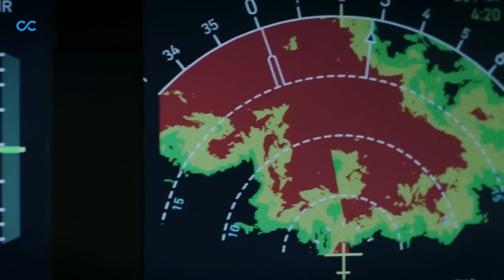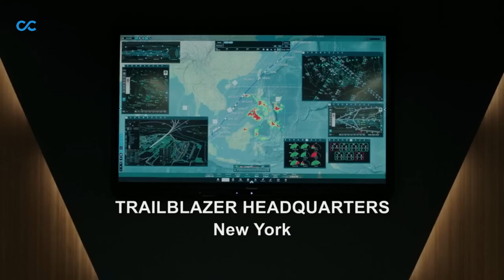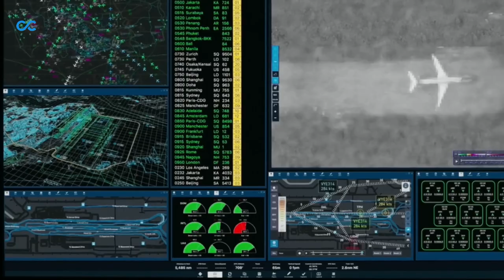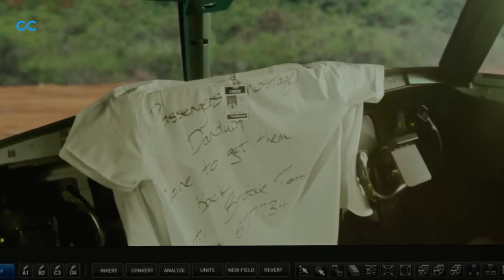Plane 2023 Thriller Movie Explained in English Summarized Plane.